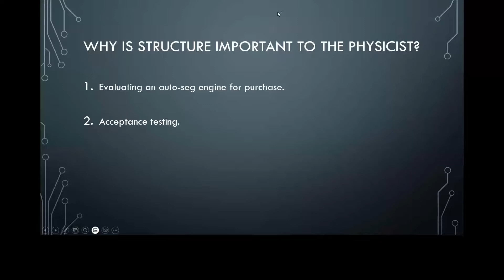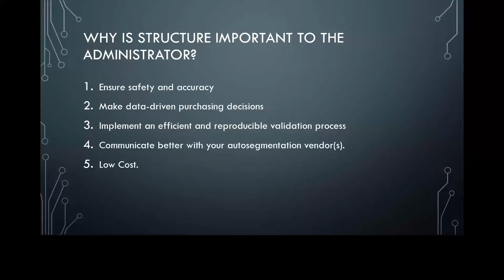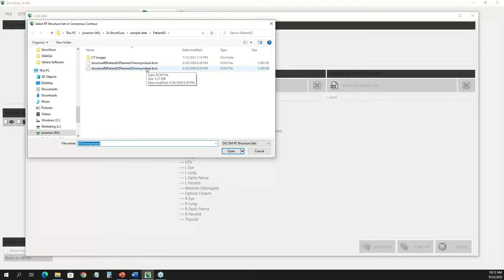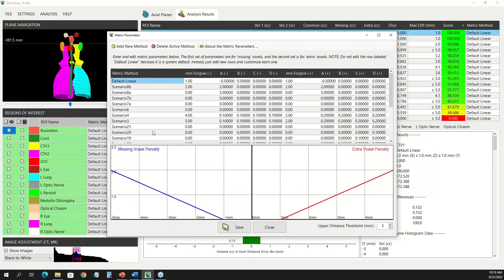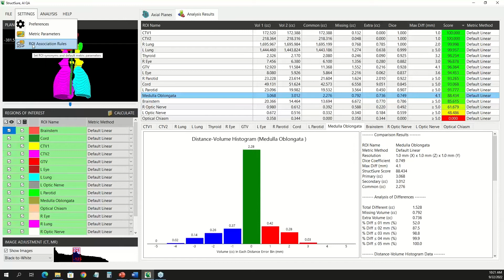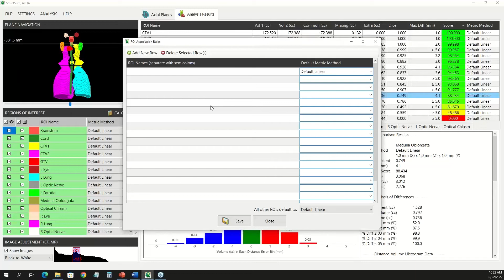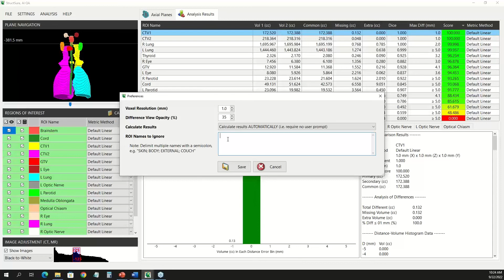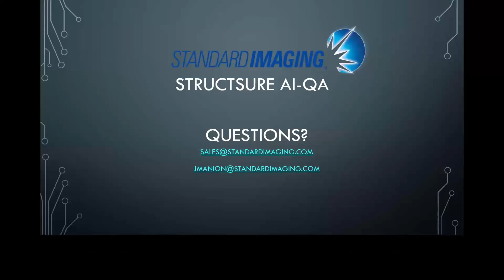Powerful AI Autosegmentation QA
Discover how to evaluate sophisticated auto-contouring engines and improve auto-contouring consistency with this unparalleled contouring QA tool, StructSure, AI QA. Join us to learn about the first QA software for the contouring of structures.